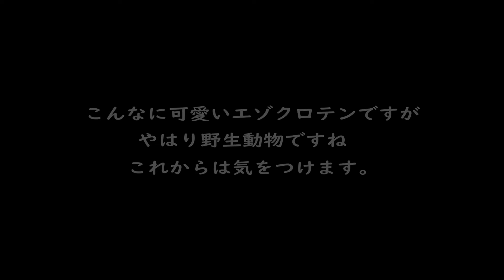襲われた！まさかの一撃！エゾクロテン／Sable attacked me.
きゃわいいなぁ～とエゾクロテンを撮っていたら
なんとトコトコとよってきてくれた！
「わ～い」と喜んでいたら・・・

『ギョエェェ～～！！』

突然飛び掛かられました
やっぱり野生動物ですね

カメラに興味があったのかな？
ケガはありませんでしたが
これからは気を付けますね

北海道 東大雪荘トムラウシ温泉で出会った
むっちゃ可愛い『エゾクロテン』でした！

2020年2月29日　撮影

A sable jumped on me.
I was not hurt.

Date of shooting: February 29 2020

◆ BGM
MusMus／BGMer／DOVA-SYNDROME／OtoLogic